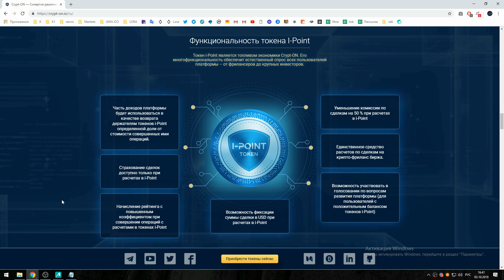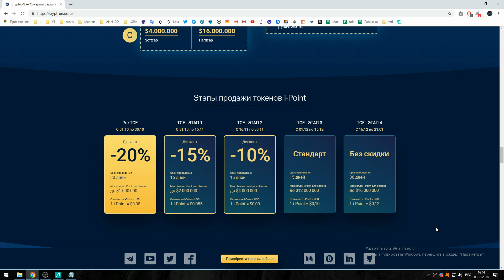Crypt ON TGE условия, детали, бонусы !!!